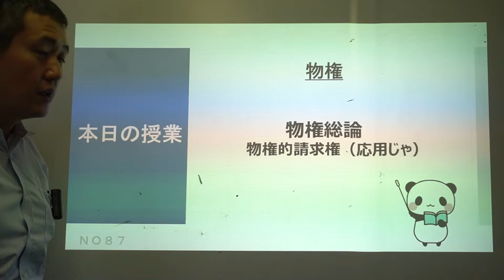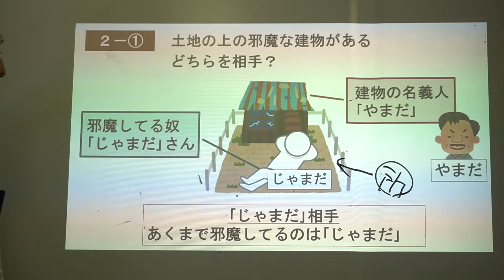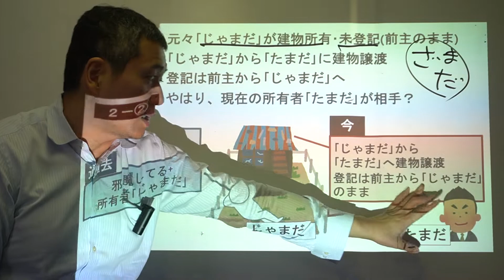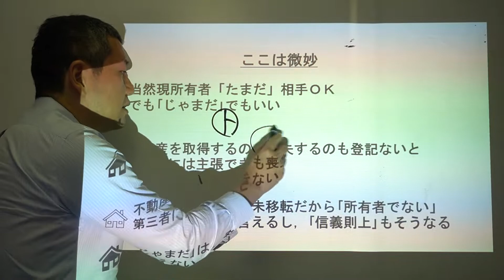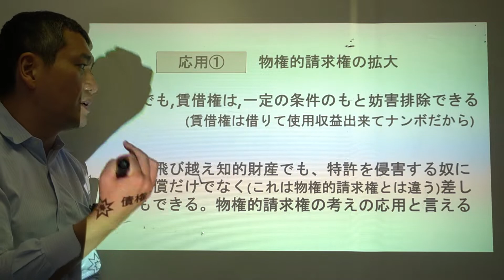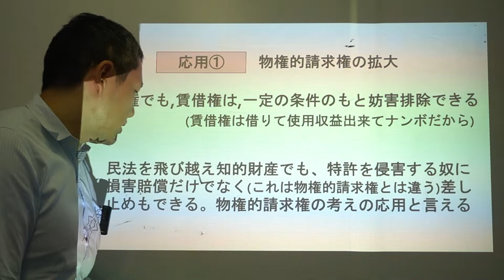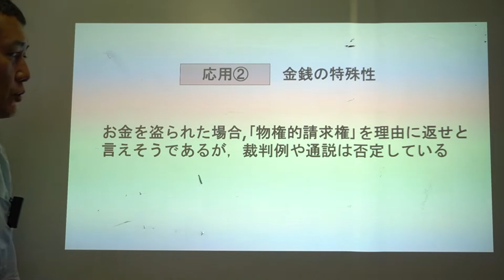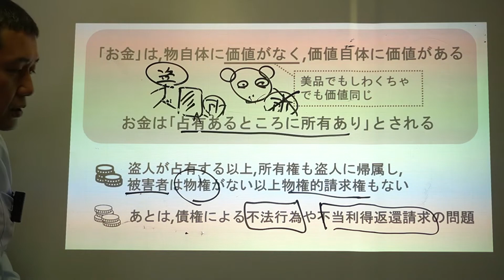押忍 オイラ民法（87）～ 物権総論 物権的請求権（応用）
オイラ民法なんですけど、メッチャ量多いです。
でも、試験にもメッチャでます。
この度、パンダ君が全部教えてくれるんだって。
た～いへんだけどついてきてパン。

今回は、物権【物権総論　物権的請求権（応用）】についてのお話です。